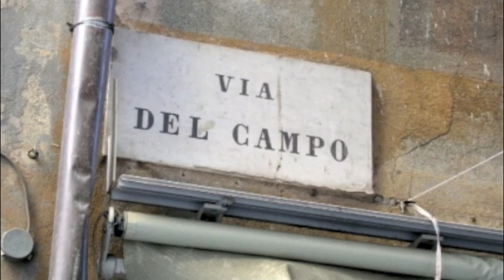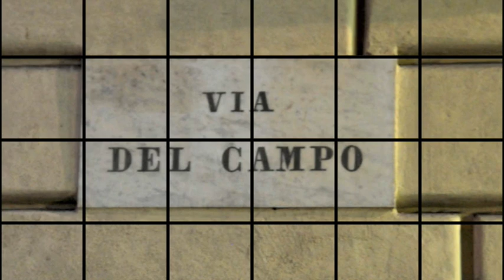Fabrizio de Andrè - Via del Campo PFM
Ecco come un caruggio genovese viene descritto in una canzone. L'interpretazione musicale della Premiata Forneria Marconi e le parole di un grande Faber, mettono in risalto ciò che è Genova ancora oggi; la canzone, ambientata in una stradina della Genova angiportuale, mette in risalto particolari che solo un poeta come Faber poteva esaltare. Di seguito, il testo:

"Via del Campo c'è una graziosa
gli occhi grandi color di foglia
tutta notte sta sulla soglia
vende a tutti la stessa rosa.

Via del Campo c'è una bambina
con le labbra color rugiada
gli occhi grigi come la strada
nascon fiori dove cammina.

Via del Campo c'è una puttana
se di amarla ti vien la voglia
basta prenderla per la mano

e ti sembra di andar lontano
lei ti guarda con un sorriso
non credevi che il paradiso
fosse solo lì al primo piano.

Via del Campo ci va un illuso
a pregarla di maritare
a vederla salir le scale
fino a quando il balcone ha chiuso.

Ama e ridi se amor risponde
piangi forte se non ti sente
dai diamanti non nasce niente
dal letame nascono i fior